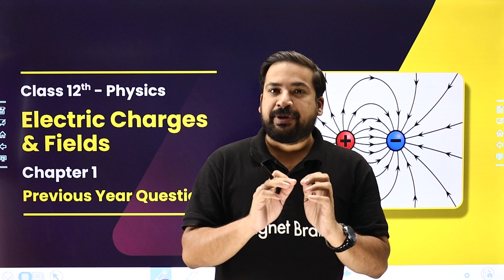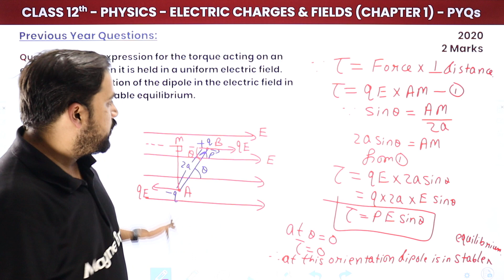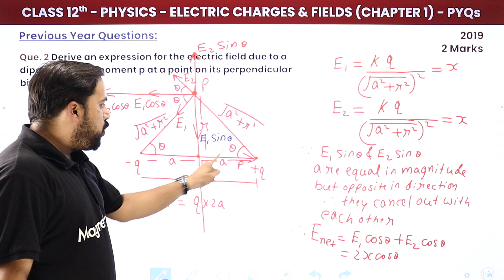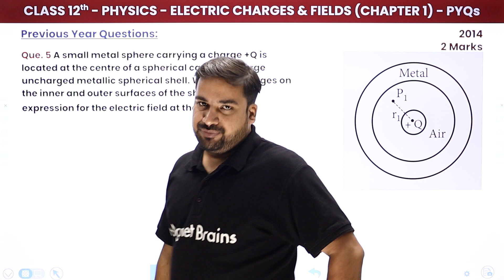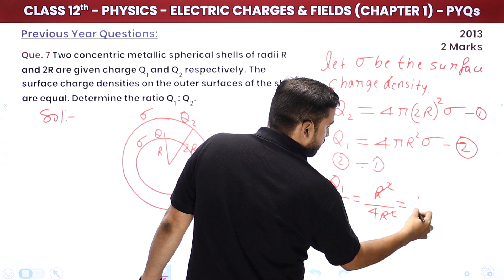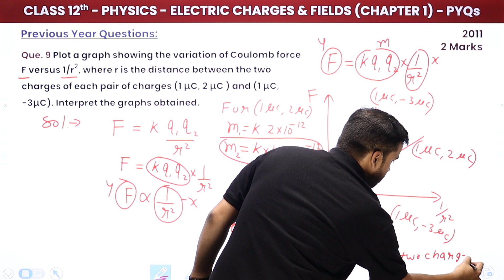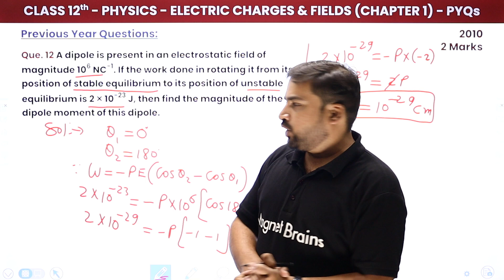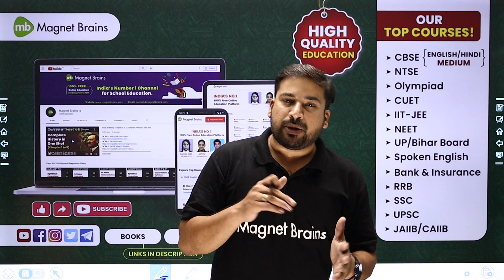Electric Charges & Fields - Previous Year Questions (2 Mark Questions) | Class 12 Physics Chapter 1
✔️ Class: 12th
✔️ Subject: Physics
✔️ Chapter: Electric Charges & Fields (Chapter 1)
✔️ Topic Name: Electric Charges & Fields - Previous Year Questions (2 Mark Questions) | Class 12 Physics Chapter 1
✔️ Topics Covered In This Video (By Dheeraj Sir): In this video, Dhiraj Sir will discuss the Previous Year Questions of Chapter 1 Electric Charges & Fields of Class 12th Physics. Dhiraj Sir will explain the important points related to the subject that students should keep in mind while answering the questions. Through this video, he will help students to clear their doubts and understand the chapter better.
00:00:00 Introduction Electric Charges & Fields - Previous Year Questions
00:01:20 Question 1 to 5: Previous Year Questions: Electric Charges & Fields
                Que. 1 Derive the expression for the torque acting on an electric dipole when it is held in a uniform electric field. Identify the orientation of the dipole in the electric field in which it attains a stable equilibrium.
00:38:42 Question 6 to 10: Previous Year Questions: Electric Charges & Fields
                Que. 6 Point charge (+Q) is kept in the vicinity of an uncharged conducting plate. Sketch electric field lines. between the charge and the plate.
01:04:52 Question 11 to 13: Previous Year Questions: Electric Charges & Fields
01:19:52 Website Overview

class 12 physics chapter 1 important questions with answers pdf
electric charges and fields class 12 previous year questions pdf
electric charges and fields important questions with answers pdf
electric charges and fields class 12 important questions with answers
physics class 12 chapter 1 important questions pdf
previous year questions of electric charges and fields class 12
1 mark questions for physics class 12 chapter 1
class 12 physics chapter 1 important questions with